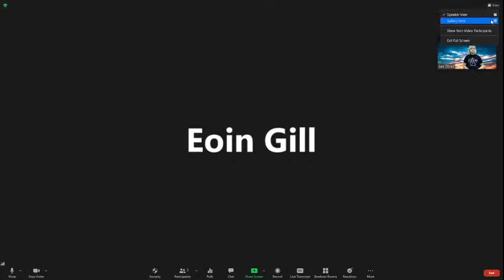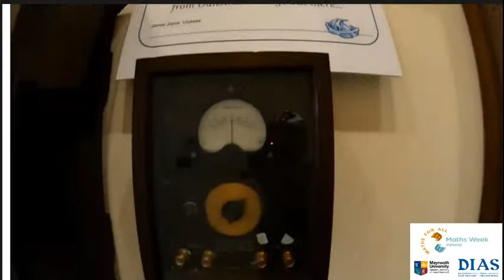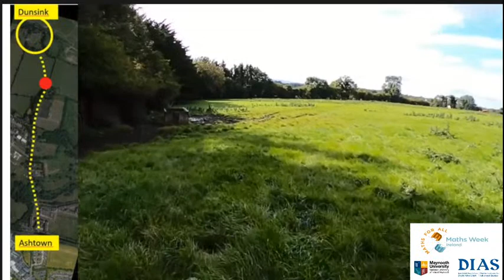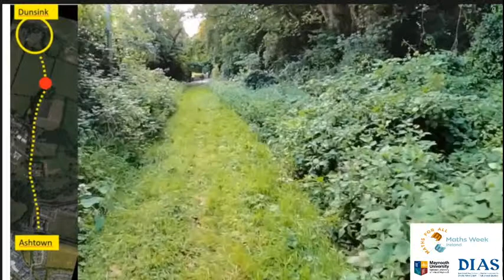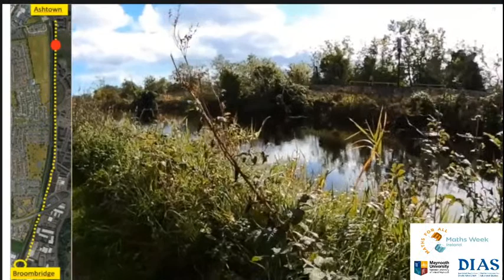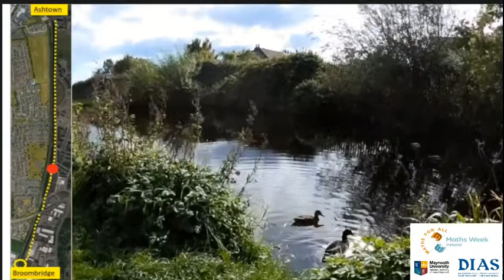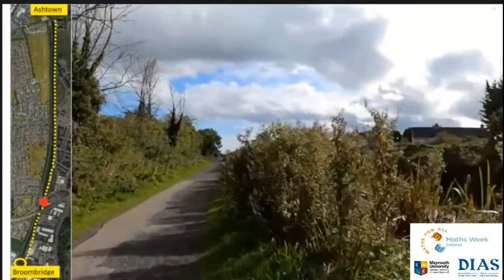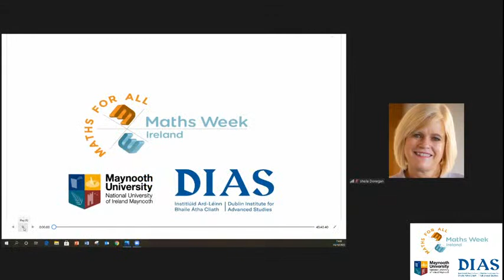The Hamilton Walk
Hamilton Day-16 October-  is the centre-piece of Maths Week Ireland. For it was on this day that William Rowan Hamilton made his famous discovery of the Quaternions. The story is renowned to mathematicians and physicists worldwide and remembered in the world’s only mathematical pilgrimage.